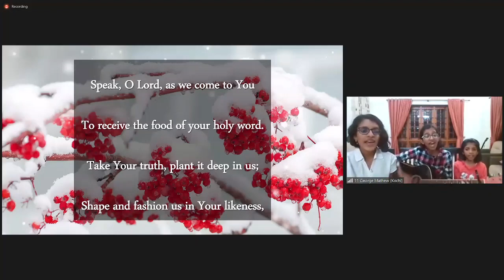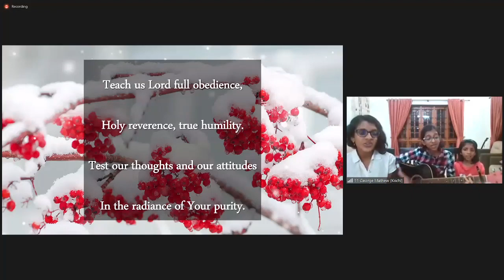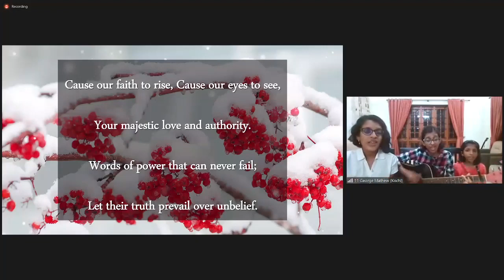📖 🎤CBFC Bible Study On New Testament Epistles 2nd Timothy ( Part - 39 ) by Bro. N Abraham